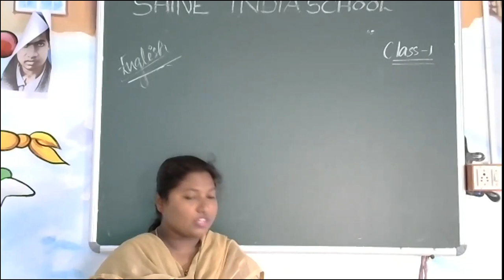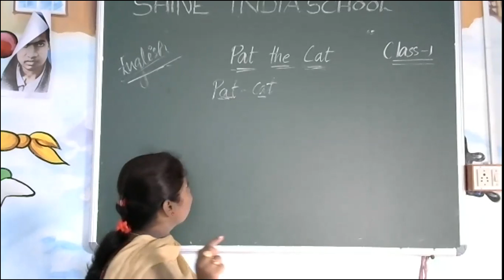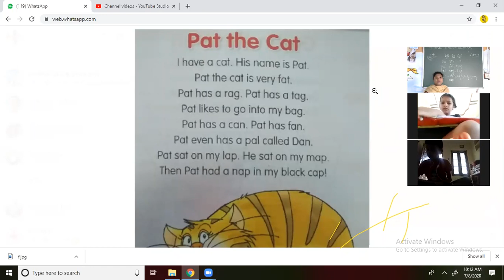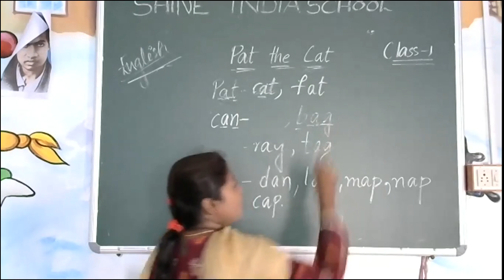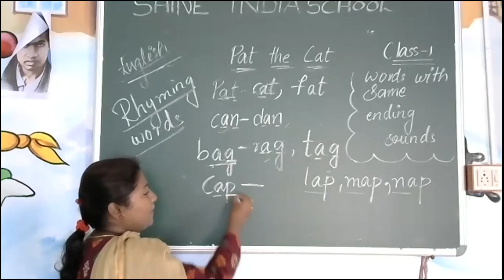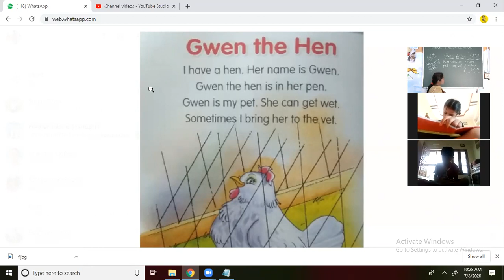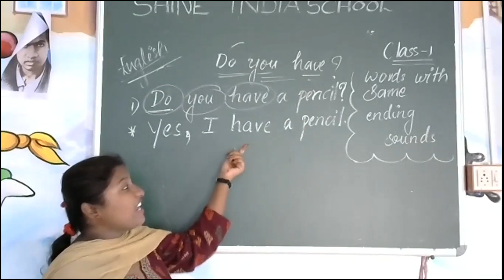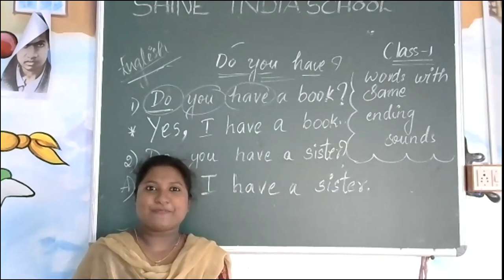SHINE INDIA SCHOOL ENGLISH ONLINE CLASS FOR GRADE-1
SHINE INDIA SCHOOL BHURANPURAM KHAMMAM ENGLISH  ONLINE CLASS REFERENCE VIDEO FOR GRADE-1